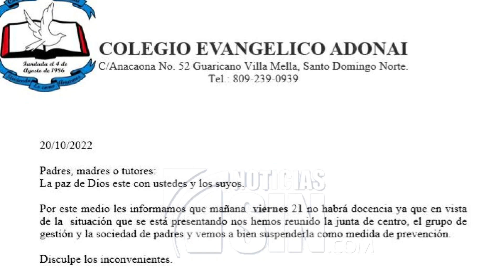Tras hechos de violencia en Santo Domingo Norte, se mantiene el pánico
Atemorizados dicen estar los residentes en el sector los  Guaricanos de Villa Mella en Santo Domingo Norte, tras la difusión de informaciones de que grupos armados se trasladarían a la zona a tomar venganza por la muerte de varias personas el pasado domingo en el barrio San Felipe.

Algunos comercios y centros educativos cerraron sus puertas como medida de seguridad. El ministro de interior y policía sostuvo una reunión esta noche con autoridades y juntas de vecinos  de la demarcación y definir el plan a desarrollar en Santo Domingo Norte.